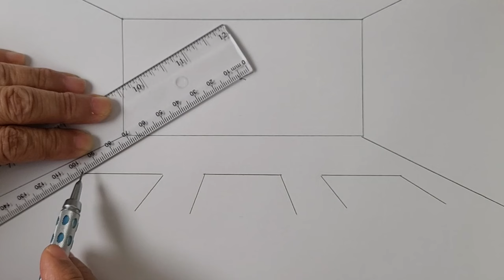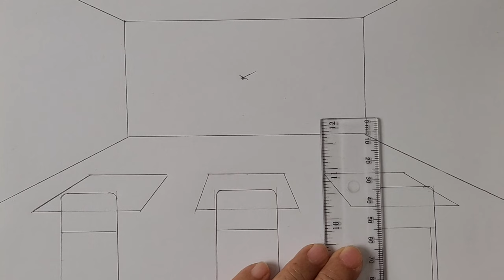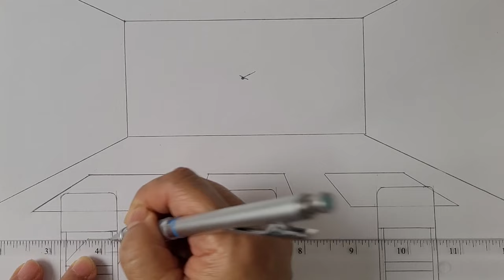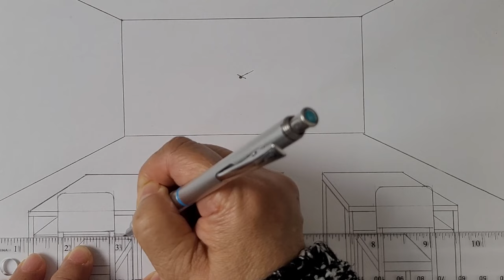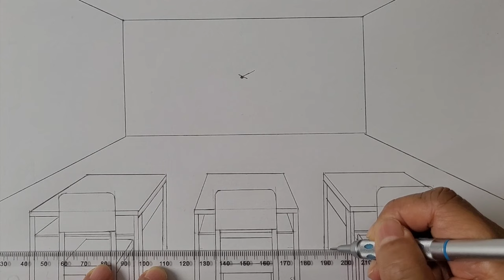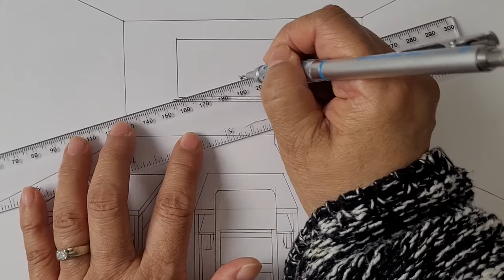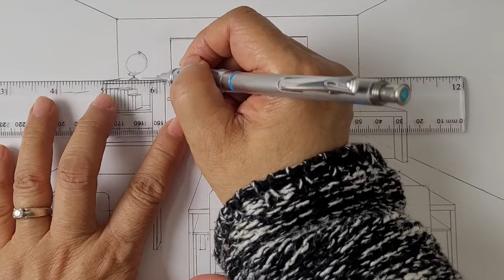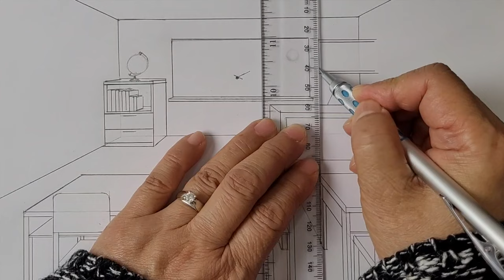How to draw a classroom in one point perspective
This video shows one point perspective drawing, how to draw a classroom in one point perspective, how to draw a simple classroom, classroom drawing, how to draw a room, it is simple and step by step one point perspective drawing tutorial.